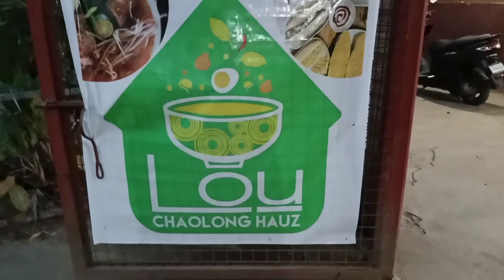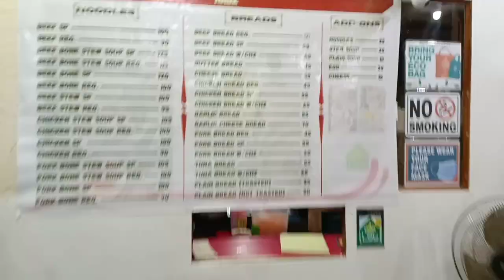DUMAYO AKO SA CHOULONG HAUZ // PUERTO PRINCESA CITY PALAWAN